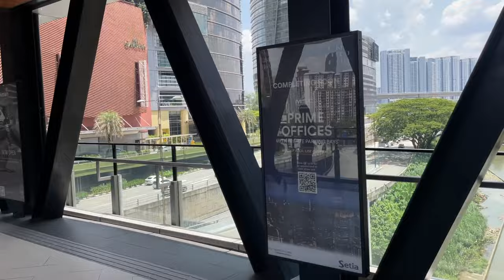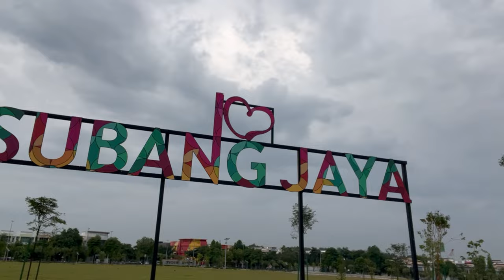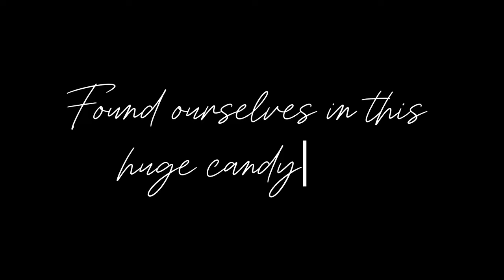How to Eat Jellyfish In Malaysia, Malaysia Street Food,Attending an Art Show, Getting my Hair Done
We tried foreign foods for the first time in Malaysia.